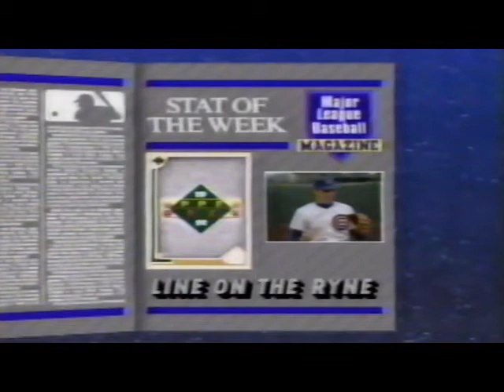Ryne Sandberg "Stat of the Week"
From Major League Baseball Magazine